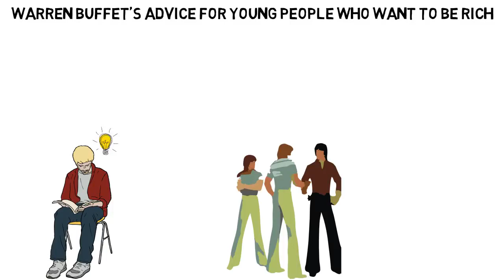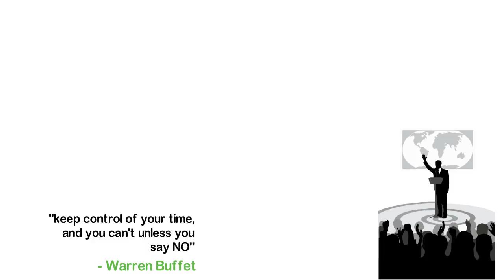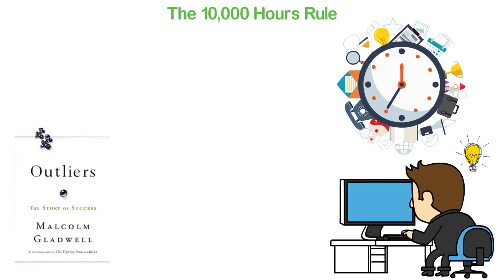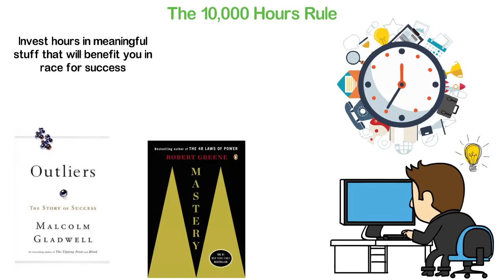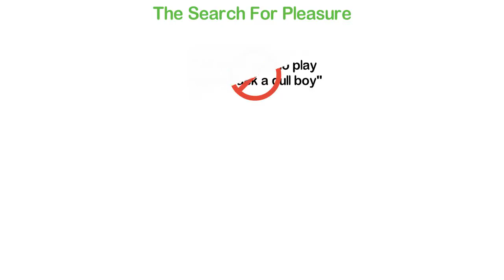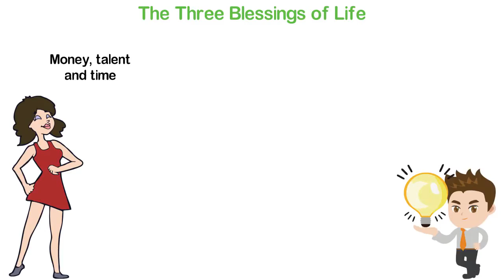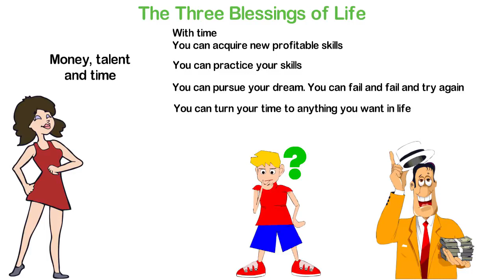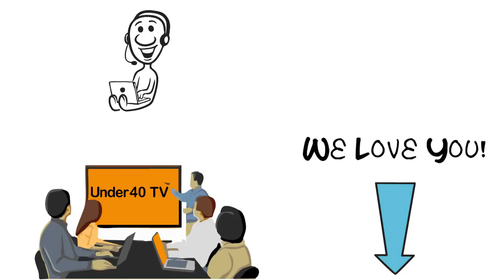Warren Buffett's Advice, for Young People Who Want to Be Rich